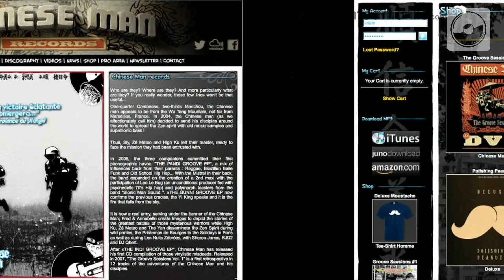BLANCO Y NEGRO: Chinese Man